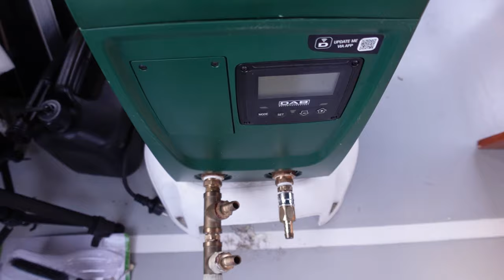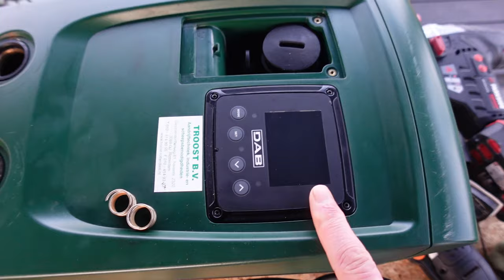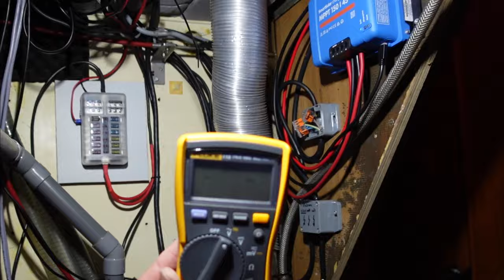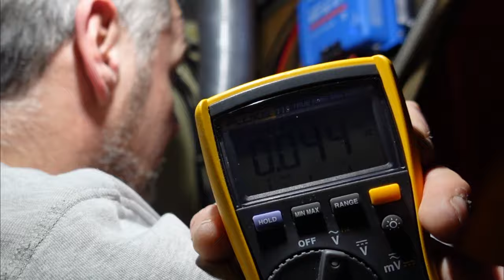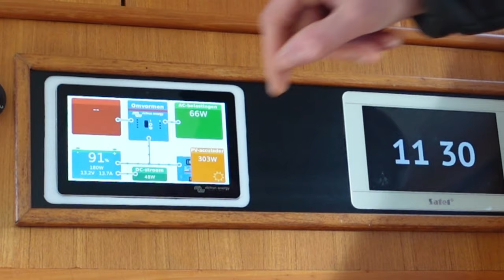Dab Esybox Mini3 + Boiler Plaatsen, Op Bezoek Bij Bijzondere Winkel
Watersysteem verder vervangen.
In deze video ga ik de pomp plus boiler plaatsen.
Na het plaatsen heb ik nog een belangrijk onderdeel dat ik ga plaatsen.
Als dit allemaal achter de rug is gaan we nog even naar een winkel voor
bootonderdelen.